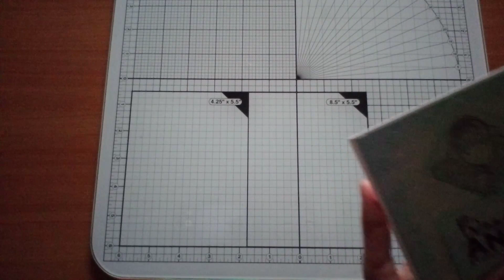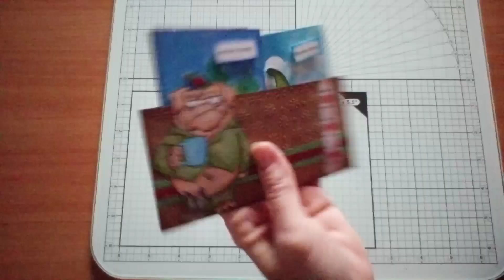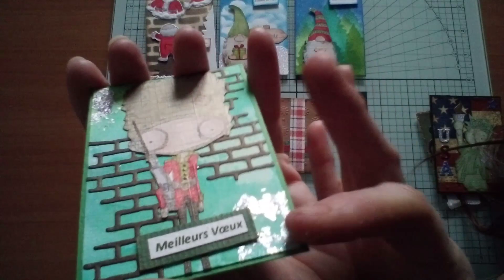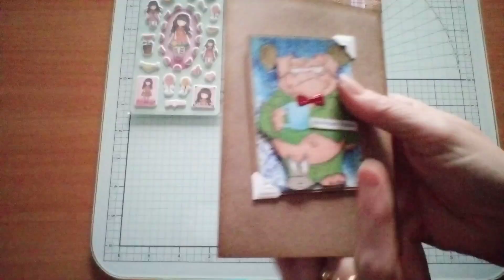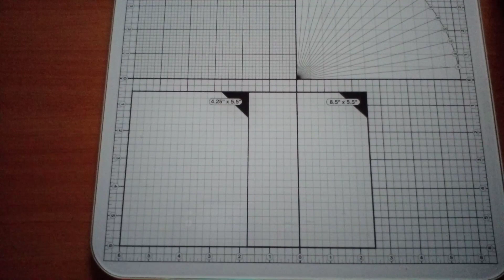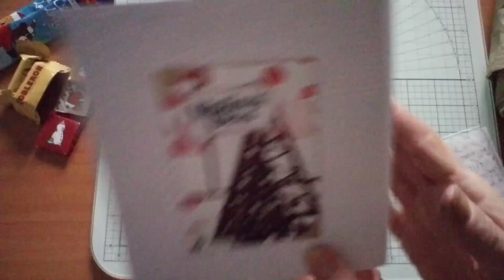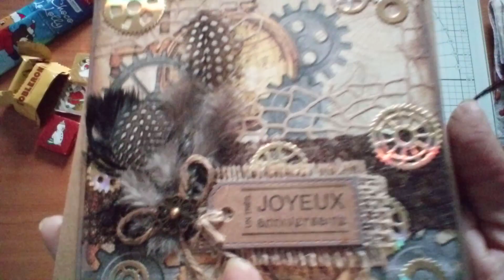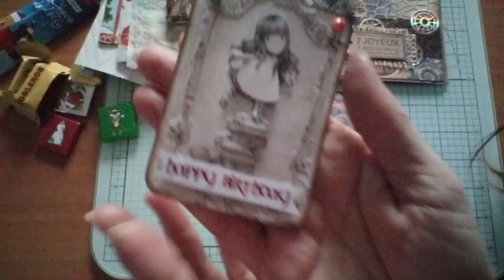Dans ma BAL 📬: Val, Odile, Stéphanie, Monica et Celina 💌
Dans cette vidéo vous trouverez mes derniers courriers reçus avec de magnifiques créations 💕

MERCI beaucoup les filles 🤗